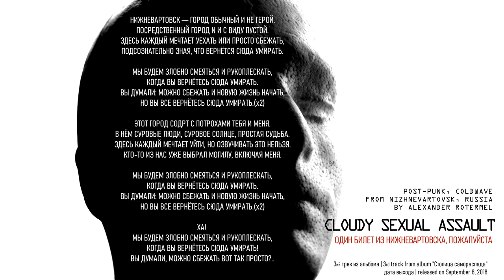Cloudy Sexy Assault - Один билет из Нижневартовска, пожалуйста (2018, Russia) {Post-Punk} [lyrics]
Track number|Номер трека: 2 (/7)
Band|Группа: Cloudy sexual assault (Нижневартовск, Россия) / ( Nizhnevartovsk, Russia)
Album|Альбом: "Столица самораспада" (tr. Capital of Self-destruction)
Year|Год выпуска: 2018 (8 Sep/Сен)
Styles|Муз. стили
Line-up|Участники записи: Alexander Rotermel
Lyrics|Текст песни:
 НИЖНЕВАРТОВСК -- ГОРОД ОБЫЧНЫЙ И НЕ ГЕРОЙ.
ПОСРЕДСТВЕННЫЙ ГОРОД N И С ВИДУ ПУСТОЙ.
ЗДЕСЬ КАЖДЫЙ МЕЧТАЕТ УЕХАТЬ ИЛИ ПРОСТО СБЕЖАТЬ,
ПОДСОЗНАТЕЛЬНО ЗНАЯ, ЧТО ВЕРНЁТСЯ СЮДА УМИРАТЬ.

МЫ БУДЕМ ЗЛОБНО СМЕЯТЬСЯ И РУКОПЛЕСКАТЬ,
КОГДА ВЫ ВЕРНЁТЕСЬ СЮДА УМИРАТЬ.
ВЫ ДУМАЛИ: МОЖНО СБЕЖАТЬ И НОВУЮ ЖИЗНЬ НАЧАТЬ,
НО ВЫ ВСЕ ВЕРНЁТЕСЬ СЮДА УМИРАТЬ.(x2)

ЭТОТ ГОРОД СОЖРЁТ С ПОТРОХАМИ ТЕБЯ И МЕНЯ.
В НЁМ СУРОВЫЕ ЛЮДИ, СУРОВОЕ СОЛНЦЕ, ПРОСТАЯ СУДЬБА.
ЗДЕСЬ КАЖДЫЙ МЕЧТАЕТ УЙТИ, НО ОЗВУЧИВАТЬ ЭТО НЕЛЬЗЯ.
КТО-ТО ИЗ НАС УЖЕ ВЫБРАЛ МОГИЛУ, ВКЛЮЧАЯ МЕНЯ.

ХА!
ВЫ ДУМАЛИ, МОЖНО СБЕЖАТЬ ВОТ ТАК ПРОСТО?..